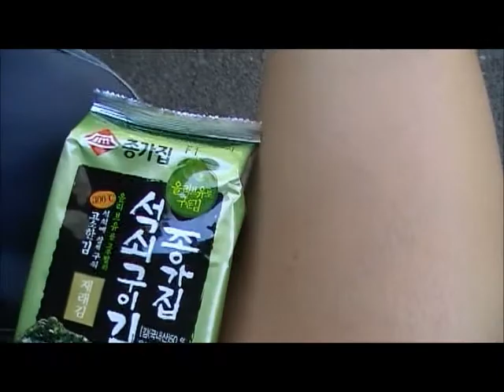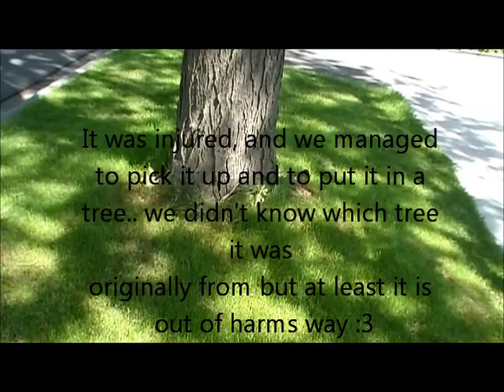VLOG #1 !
=D
 hey guys ! a VLOG of my day ... man i need to exersize more often LOOL